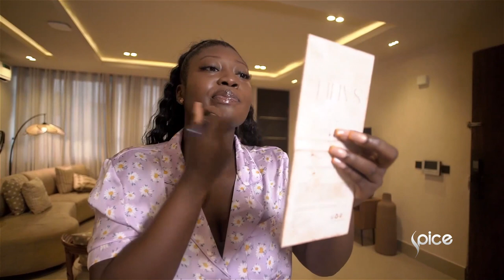Glamorous Prep with Desirée Iyama for Her Brand's 7th Anniversary Dinner With Spice TV Africa